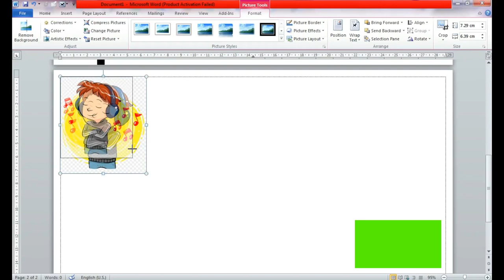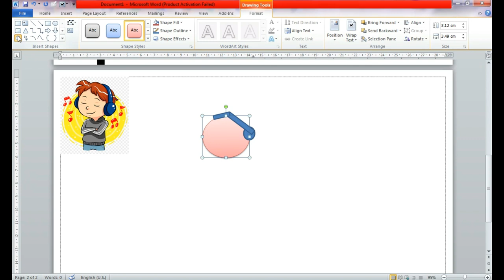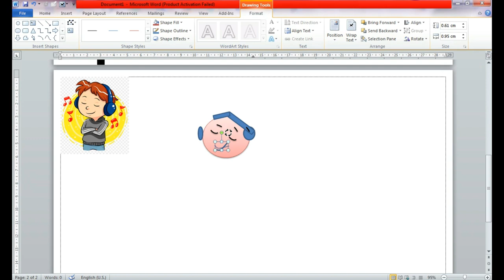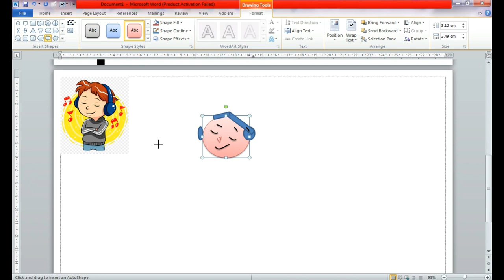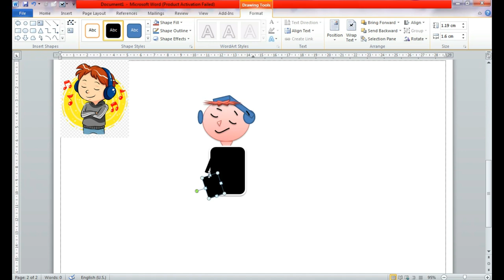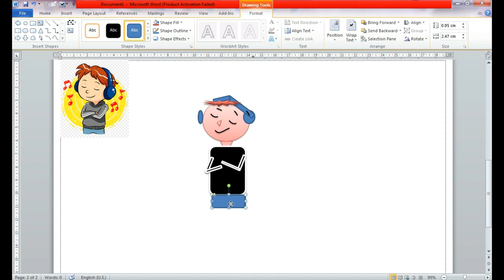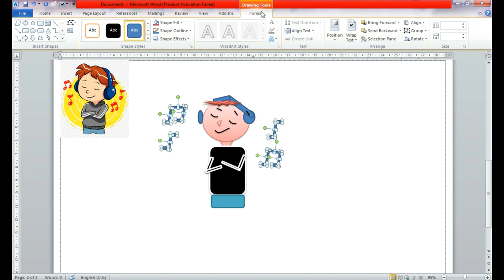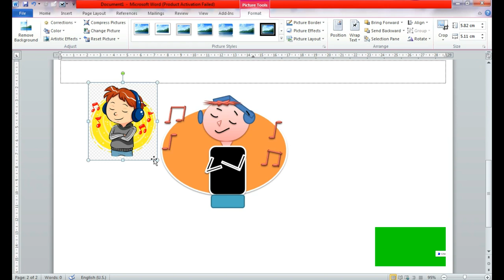how to make funny drawing-this is funny drawing videos (boy music) by Funny Drawing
🌟 Hello! Hello! Hello! 🌟 Find here some cool crafty ideas and inspirational hacks for your drawings! Surprise your family and friends with simple but amazingly funny things that you can do by yourself!

Wish you all to have surprisingly funny mood,
 Nice day and Inspiration!

 With Funny Drawing!